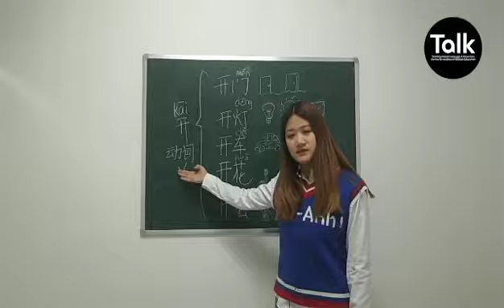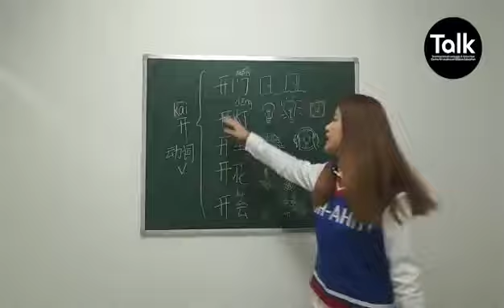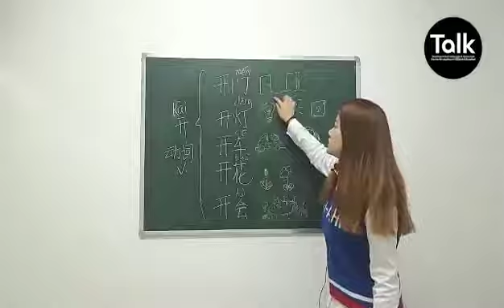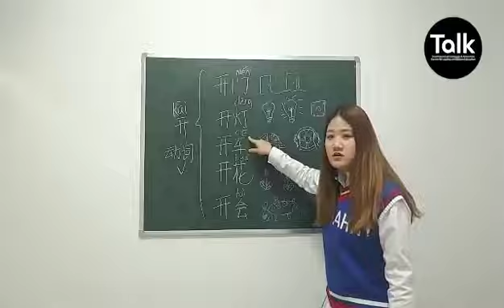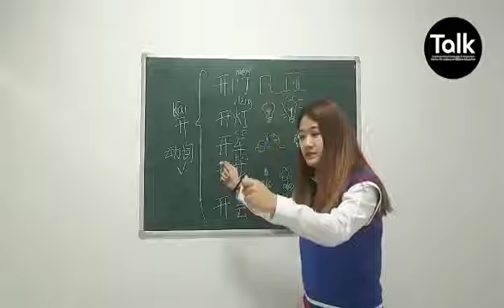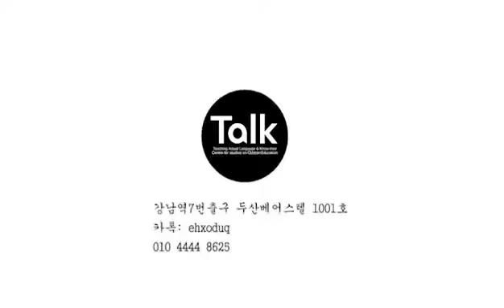심양 토크차이나 중국어학연수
중국어학연수 토크차이나의 데모수업